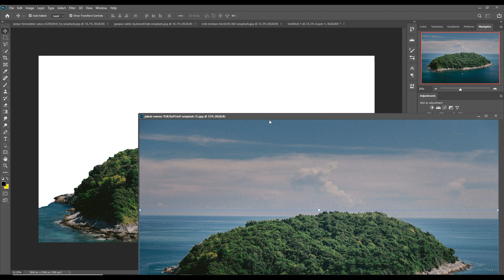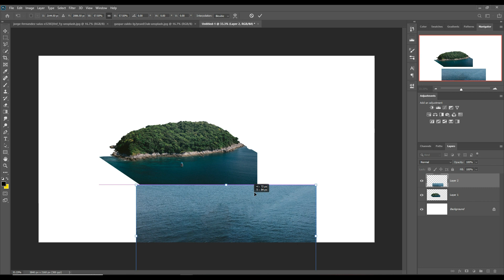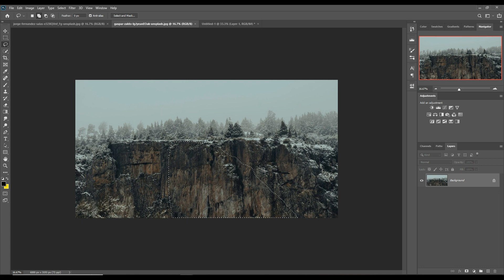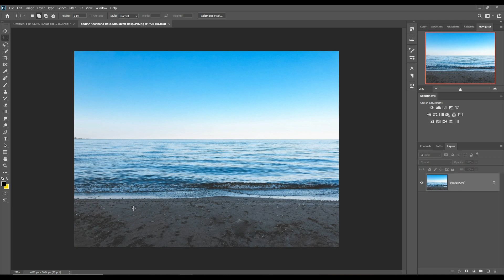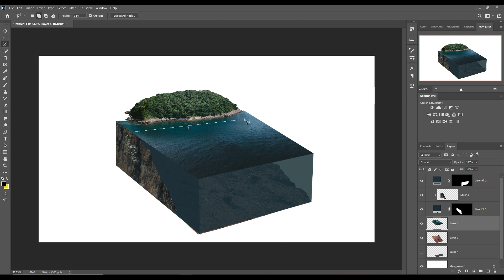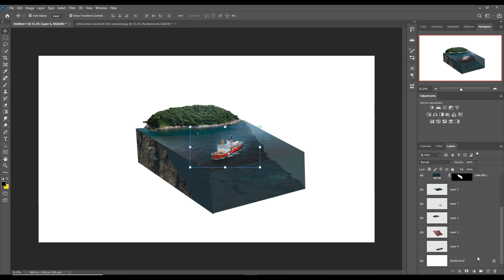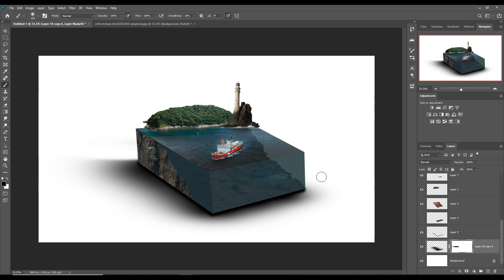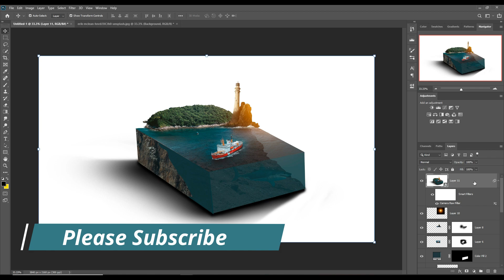3D Sea View Photoshop Effect Tutorial | 3D Effect 2D Image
Learn how to give 3d effect by using 2d image in photoshop.